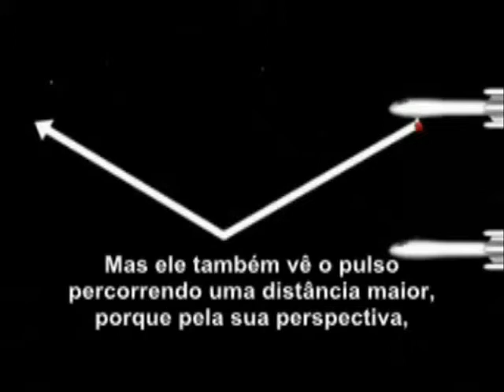Dilatação do tempo